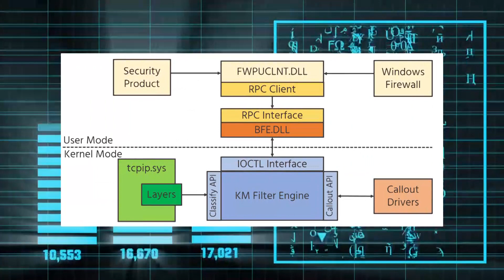Our CSP news: 31/8/2023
Two cloud service providers were hit by ransomware attacks, a zero-day vulnerability in WinRAR and a previously undetected Windows attack method called NoFilter was found.